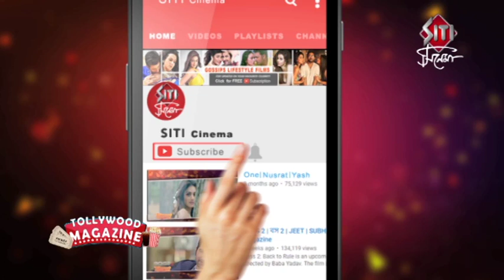Projapoti Biscuit | Trailer | Launch | প্রজাপতি বিস্কুট | Bengali Movie 2017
Projapoti biskut is a love story of a young couple.directed by Anindya Chatterjee.featuring ishaa saha Aditya sengupta and kheya chattopadhyay .